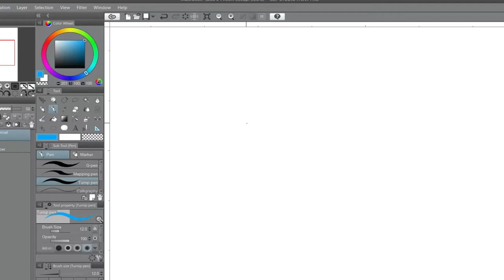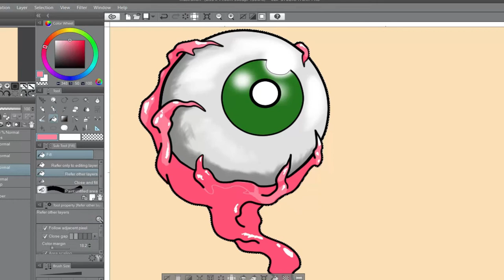Quick Eyeball Rendering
Fun little eyeball drawing done in Clip Studio